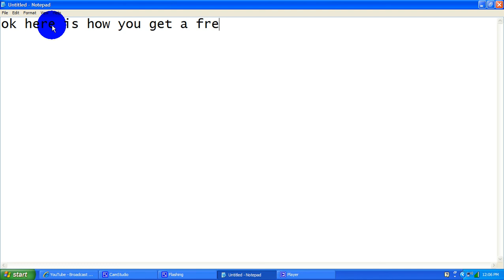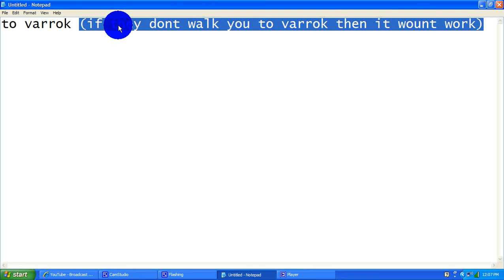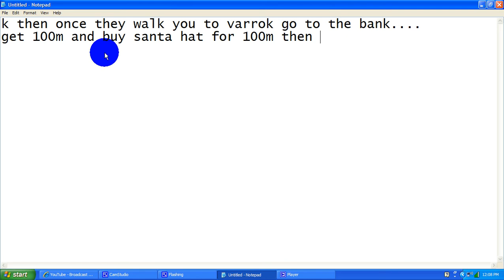how to get a bill on runescape (MUST READ DESC)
this video is fake i just made it because i bet a friend that i could make a fake runescape video and get 35 views and thanks to the peaple who watched it i won 10 dollars ^_^